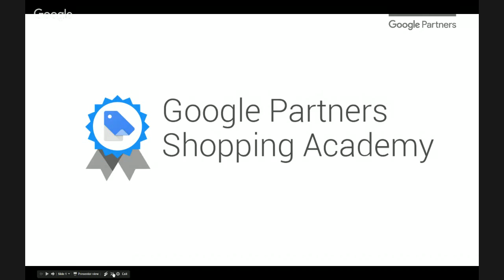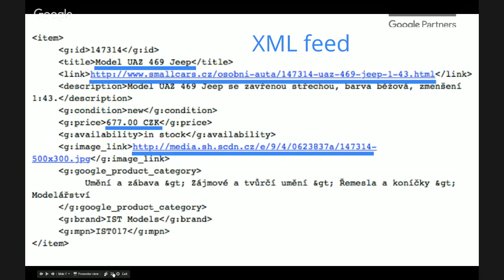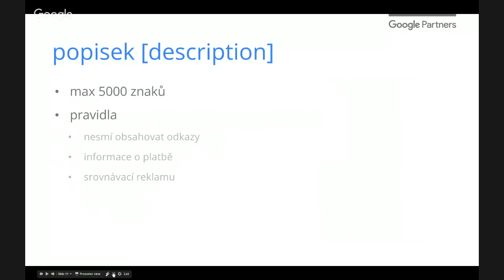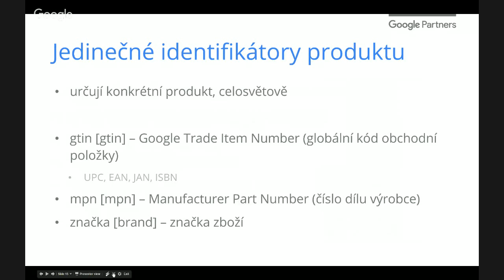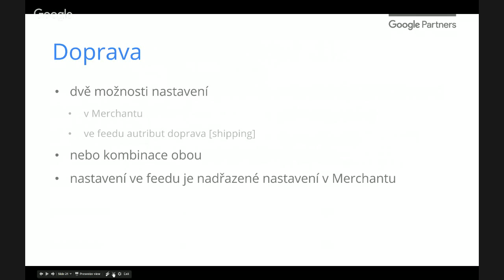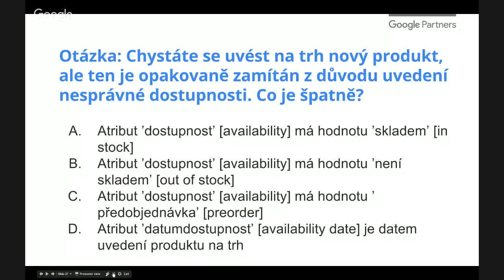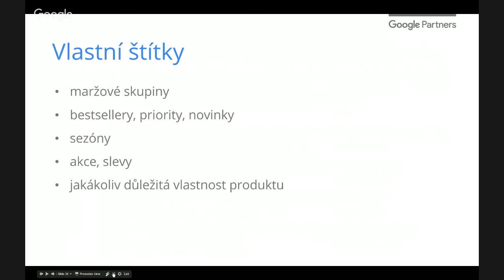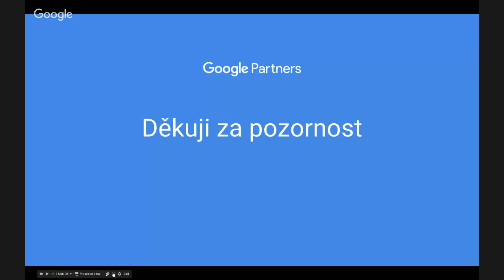Google Partners Online Shopping Academy (2/4): Zdroj dat pro Shopping Ads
Jste agentura nebo profesionál v oboru inzerce online a specializujete se na službu Merchant Center a správu kampaní v Nákupech Google? Chtěli byste si rozšířit znalosti o Inzerci v Nákupech? Jako našeho partnera bychom vás rádi pozvali na další ze série online školení Google Partners - dlouho očekávanou Shopping Academy.

Co je Google Partners Online Shopping Academy?

* 4 online lekce
* (4 po sobě jdoucí pátky od 06.05. až 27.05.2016, od 11 do 12 hodin)
* webináře povede Google certifikovaná trénerka - Petra Větrovská
* Po absolvování akademie byste měli být připraveni na certifikaci Google Shopping

Jednotlivé lekce:

1. Úvod do Shopping Ads - 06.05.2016
2. Zdroj dat pro Shopping Ads - 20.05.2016
3. Vytvoření kampaně a základní možnosti struktury - 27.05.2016
4. Optimalizace Shopping Ads kampaní - 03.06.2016